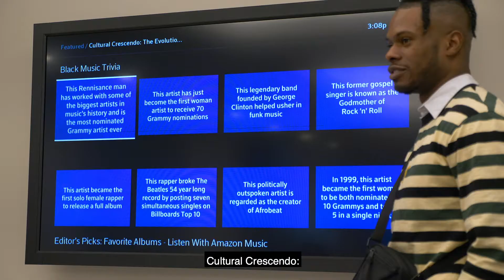Black History Month: “A Cultural Crescendo”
Meet Kwame, a Senior Editorial Specialist at Comcast. He oversees the scheduling, programming, and maintaining of the editorial destination for both Kids and Music on the Xfinity X1 and Flex platforms. Learn more about Kwame's day-to-day role, his creative inspiration, and the editorial destination he created for Black History Month called "A Cultural Crescendo"